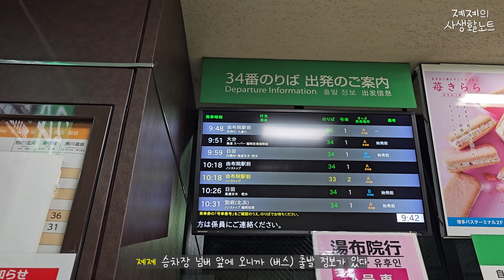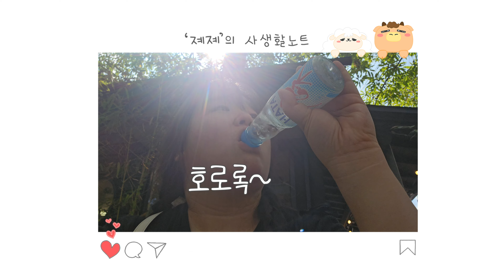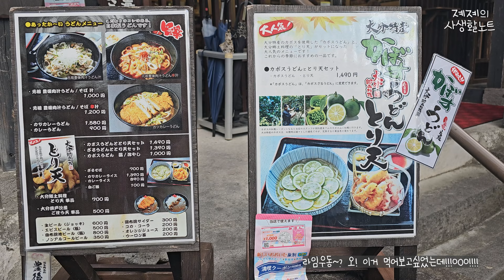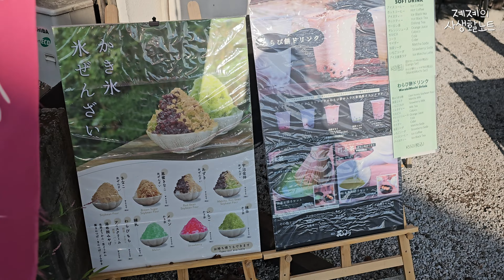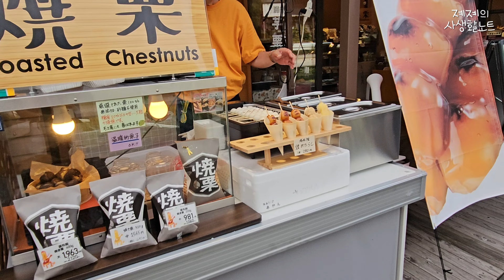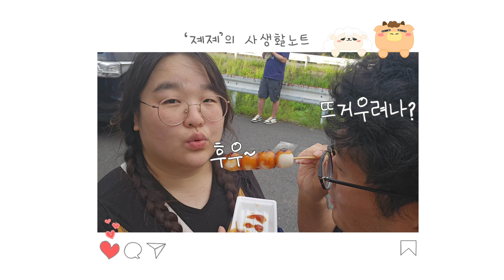(졔졔Vlog) 후쿠오카에서 버스타고 '유후인' 당일치기 빡시게 놀기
촬영장소 : 일본 오이타현 유후시 유후인초 가와카미